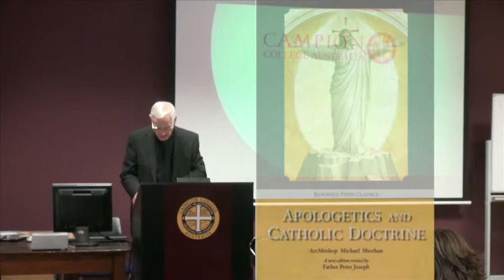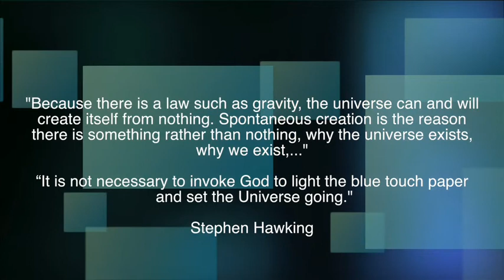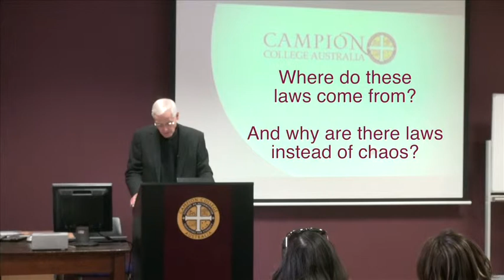God and Science, Rev Dr John Flader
Former Director of CAEC, Rev Dr John Flader, presented "God and Science" at Campion's "Faith Formation" Seminar, July 2013. Youth leaders from around Australia participated, with some travelling as far as Adelaide to attend. Dr Flader, who studied Arts/Science at Harvard, provided intellectual evidence for God's existence via the discipline of Science (a subject all Campion students study).